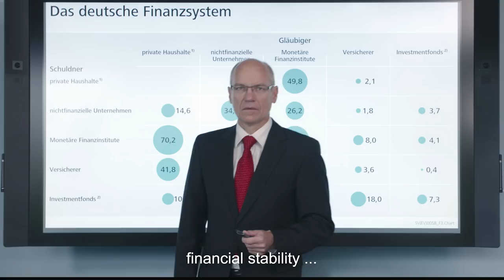Bundesbank Central Office is being renovated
What should the campus look like on the grounds of the Deutsche Bundesbank Central Office in the future? In coordination with the City of Frankfurt, the Executive Board of the Deutsche Bundesbank has decided to create additional office space on the site supplementary to the refurbishment of the main building in Frankfurt.

Besuchen Sie uns auch auf anderen Plattformen und schreiben uns bei Fragen:

Adresse:
Deutsche Bundesbank

Wilhelm-Epstein-Straße 14
60431 Frankfurt am Main